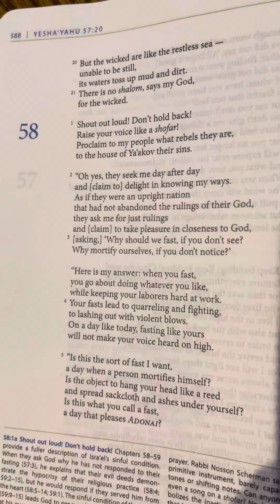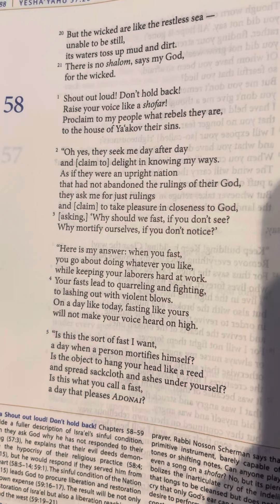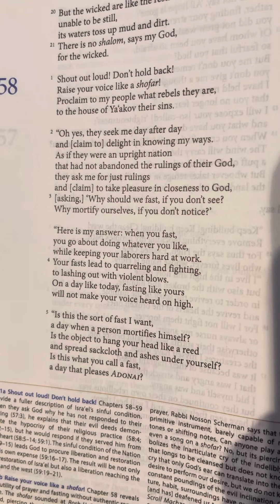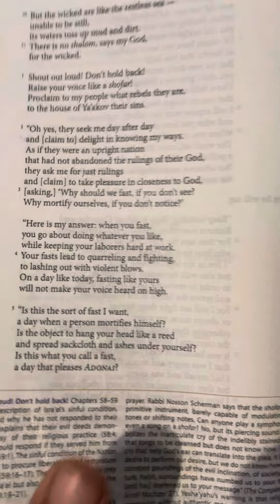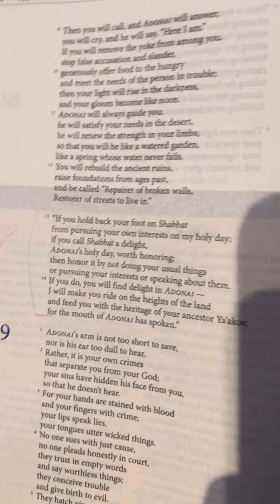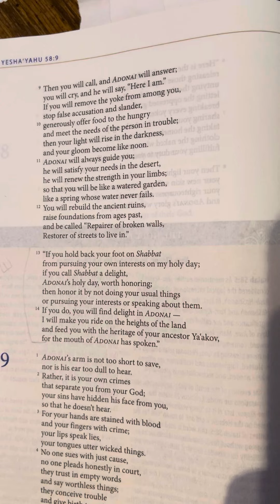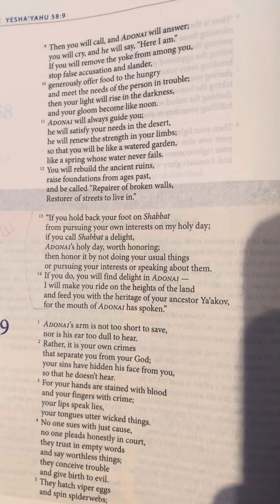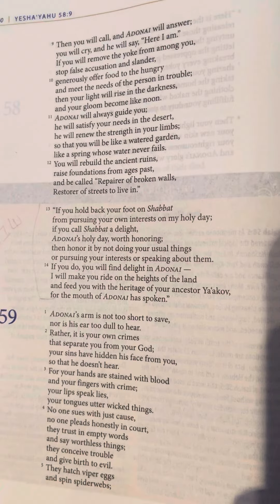Isaiah (Yesha’yahu) 58 | Tanakh/Old Testament | Audio Bible | CJB | Complete Jewish Bible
58 Shout out loud! Don’t hold back!
Raise your voice like a shofar!
Proclaim to my people what rebels they are,
to the house of Ya‘akov their sins.

2 “Oh yes, they seek me day after day
and [claim to] delight in knowing my ways.
As if they were an upright nation
that had not abandoned the rulings of their God,
they ask me for just rulings
and [claim] to take pleasure in closeness to God,
3 [asking,] ‘Why should we fast, if you don’t see?
Why mortify ourselves, if you don’t notice?’

“Here is my answer: when you fast,
you go about doing whatever you like,
while keeping your laborers hard at work.
4 Your fasts lead to quarreling and fighting,
to lashing out with violent blows.
On a day like today, fasting like yours
will not make your voice heard on high.

5 “Is this the sort of fast I want,
a day when a person mortifies himself?
Is the object to hang your head like a reed
and spread sackcloth and ashes under yourself?
Is this what you call a fast,
a day that pleases Adonai?

6 “Here is the sort of fast I want —
releasing those unjustly bound,
untying the thongs of the yoke,
letting the oppressed go free,
breaking every yoke,
7 sharing your food with the hungry,
taking the homeless poor into your house,
clothing the naked when you see them,
fulfilling your duty to your kinsmen!”

8 Then your light will burst forth like the morning,
your new skin will quickly grow over your wound;
your righteousness will precede you,
and Adonai’s glory will follow you.
9 Then you will call, and Adonai will answer;
you will cry, and he will say, “Here I am.”
If you will remove the yoke from among you,
stop false accusation and slander,
10 generously offer food to the hungry
and meet the needs of the person in trouble;
then your light will rise in the darkness,
and your gloom become like noon.
11 Adonai will always guide you;
he will satisfy your needs in the desert,
he will renew the strength in your limbs;
so that you will be like a watered garden,
like a spring whose water never fails.
12 You will rebuild the ancient ruins,
raise foundations from ages past,
and be called “Repairer of broken walls,
Restorer of streets to live in.”

13 “If you hold back your foot on Shabbat
from pursuing your own interests on my holy day;
if you call Shabbat a delight,
Adonai’s holy day, worth honoring;
then honor it by not doing your usual things
or pursuing your interests or speaking about them.
14 If you do, you will find delight in Adonai —
I will make you ride on the heights of the land
and feed you with the heritage of your ancestor Ya‘akov,
for the mouth of Adonai has spoken.”